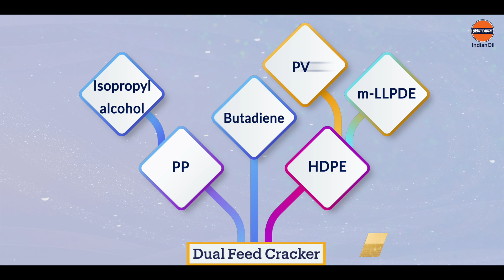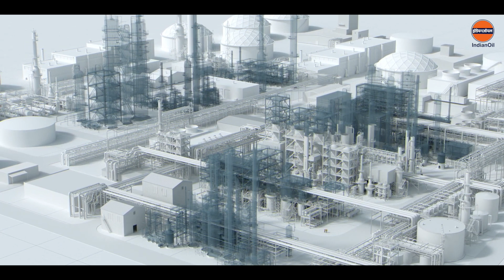IndianOil’s Paradip Petrochemicals Complex | Powering an Atmanirbhar Bharat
IndianOil is setting a new benchmark in India’s petrochemical journey with its largest-ever investment at a single location — ₹61,077 crore — for the state-of-the-art Paradip Petrochemicals Complex in Odisha, marking a major step towards Atmanirbhar Bharat and Make in India.

Spread across 2,200 acres, this mega facility will feature a 1.5 MMTPA Ethylene Cracker and a downstream production capacity of 3.1 MMT to produce key petrochemicals like Polypropylene, HDPE, LLDPE, PVC, Phenol, and IPA — boosting MSMEs and generating over 24,000 jobs.

With ₹54,000 crore already invested in Odisha, including Polypropylene and MEG plants, IndianOil is now investing ₹13,804 crore additionally for a 1,200 KTA Paraxylene/PTA unit, reinforcing its anchor tenant role in Paradip PCPIR.

This transformative project aligns with the Purbodaya vision, positioning Odisha at the heart of Eastern India’s industrial growth.

Watch how IndianOil is driving self-reliance and economic transformation.